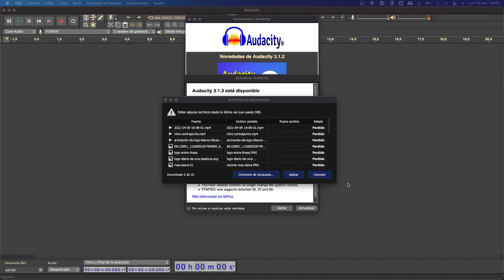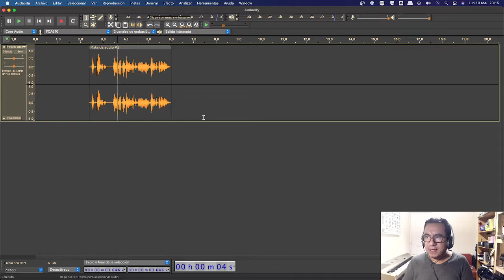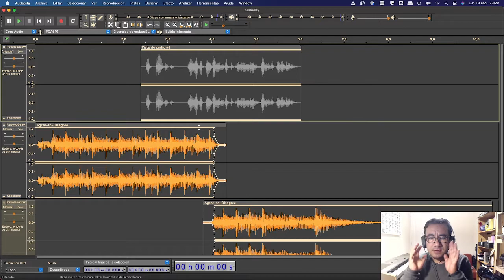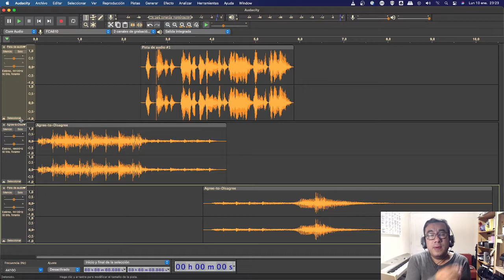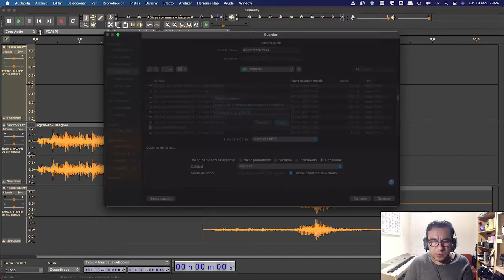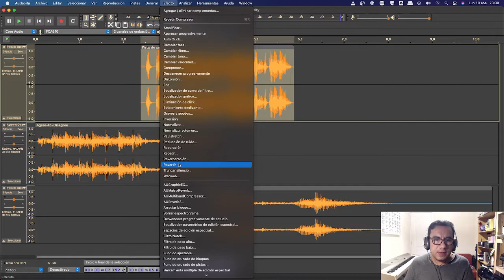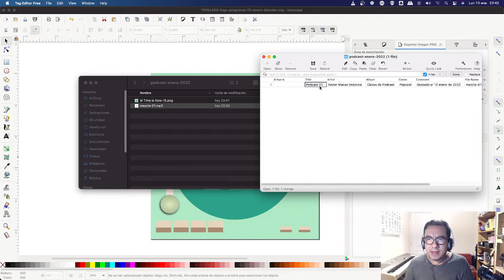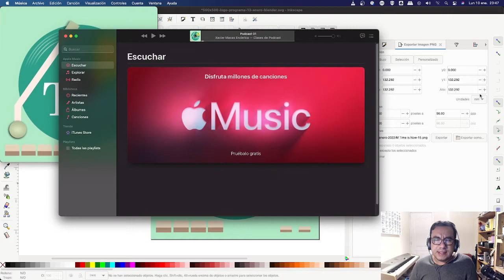Tutorial audacity 3 1 3 enero 10 enero 2022